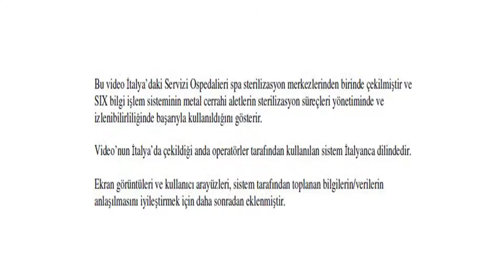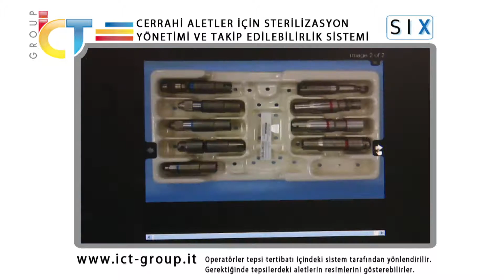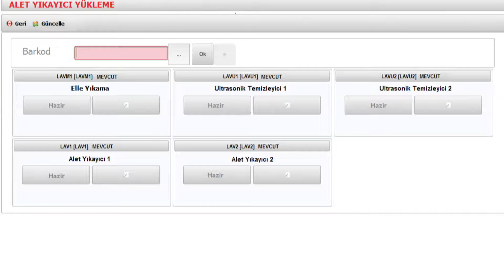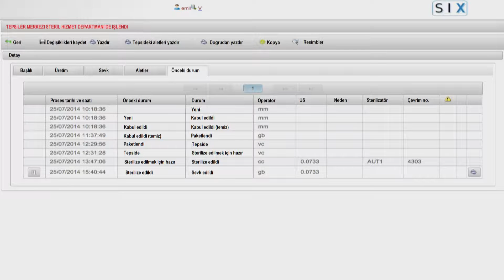Cerrahi aletlerin yönetiminde kullanılan SIX sistemi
Cerrahi aletlerin yönetiminde kullanılan SIX sistemi, eş zamanlı olarak hem yüksek düzeyde bir üretim sağlanmasını hem de  gerekli olan tüm güvenlik standartlarına tamamen uyulmasını sağlayarak cerrahi kitlerin ve normal koşullarda merkezi sterilizasyon ünitelerinde işlem gören paketlenmiş malzemelerin tam izlenebilirliliğini garanti etmek amacıyla geliştirilmiş bir üründür.